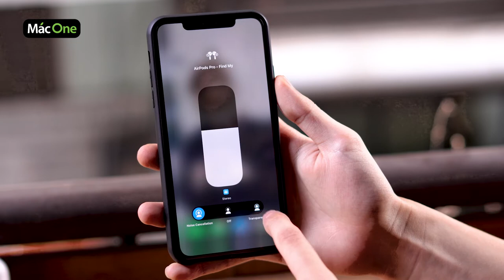So sánh đánh giá chi tiết Airpods Pro vs Airpods 3 có gì khác biệt? Nên mua sản phẩm nào?!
AirPods 3 mới ra mắt liệu có cạnh tranh hay phù hợp với bạn hơn so với AirPods Pro. Hãy tham khảo để nắm rõ sản phẩm phù hợp với bạn nhé!!
✌️ Link Sản phẩm:
🎯 Cơ sở 1: 113 Hoàng Cầu, Đống Đa, Hà Nội.
🎯 Cơ sở 2: 99 Nguyễn Văn Huyên, Cầu Giấy, Hà Nội.
0:00 Intro
0:18 Giá bán
0:37 Thiết kế
2:18 Chất lượng âm thanh
2:58 Âm Bass
4:33 Âm Mid
5:10 Âm Treble
6:57 Tái tạo âm thanh
7:15 Tựa chung lại